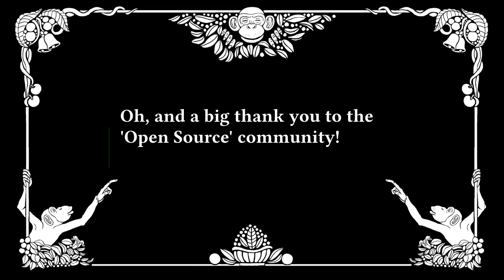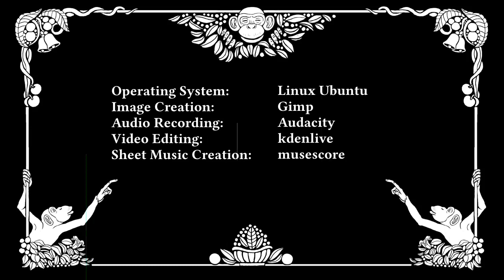Full Piano Privilege - Not Much To Say Really (Jazz Music)